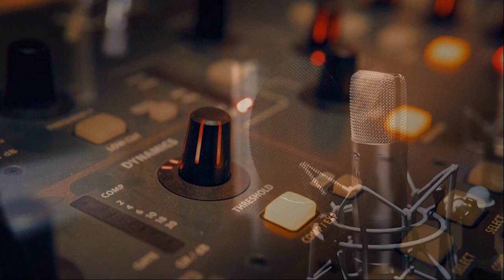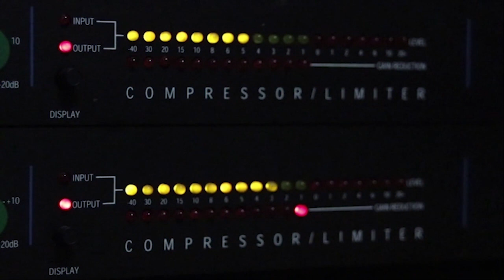002_Podcast powitalny Podcastowe Radio Lokalne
Podcast powitalny Podcastowego Radia Lokalnego, z którego dowiecie się w telegraficznym skrócie, jak zaczęła się nasza przygoda podcastowa i co jest celem naszych działań. Podcast z cyku: "Rozmowy po przekątnej" - realizacja: Radosław Michalski

utwór: JoshWoodward - RiverWentDry - Creative Commons Music